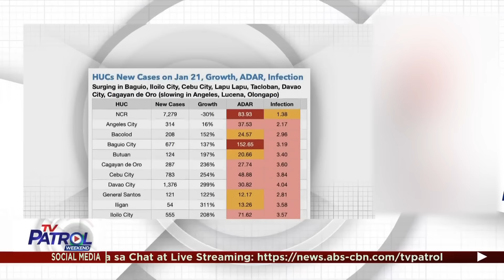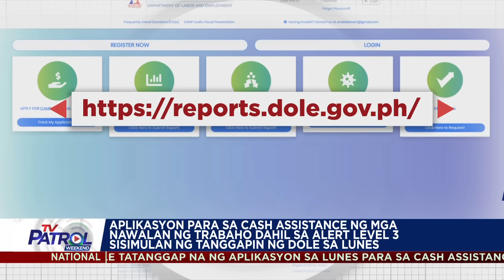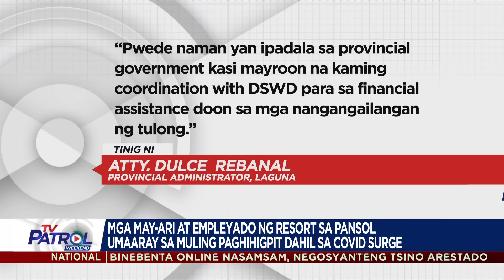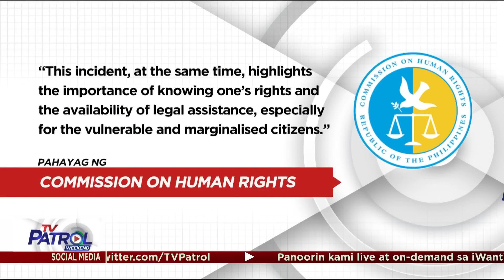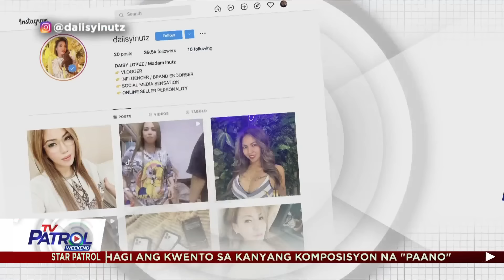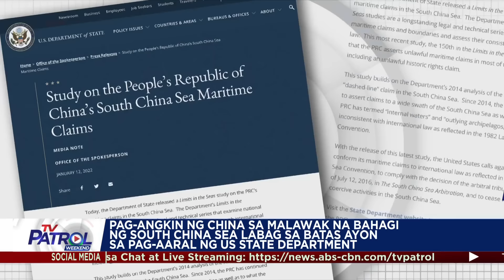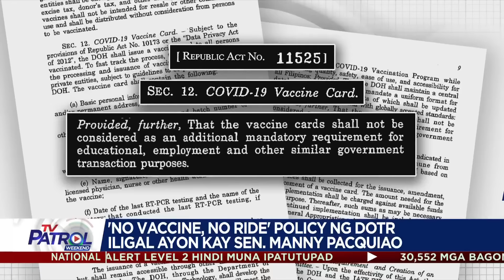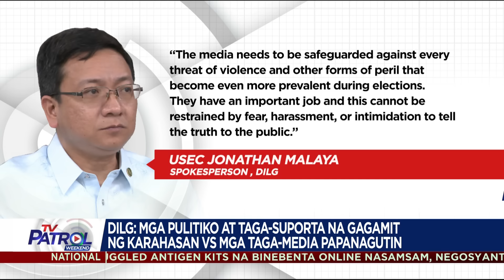TV Patrol Playback | January 22, 2022